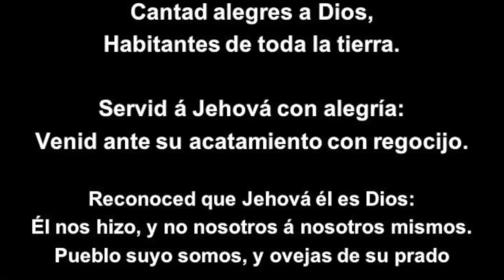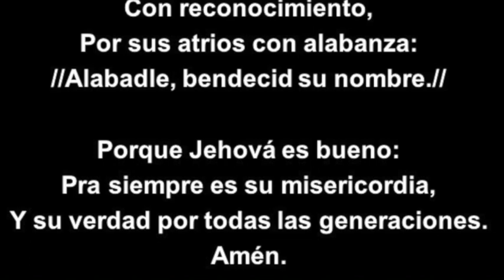(260 GUA) PISTA Salmo 100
SALMO 100

CANTAD alegres a Dios,
Habitantes de toda la tierra.

Servid á Jehová con alegría:
Venid ante su acatamiento con regocijo.

Reconoced que Jehová Él es Dios:
Él nos hizo, y no nosotros á nosotros mismos.
Pueblo suyo somos, y ovejas de su prado.

Entrad por sus puertas con reconocimiento,
Por sus atrios con alabanza:
//Alabadle, bendecid su nombre.//

Porque Jehová es bueno:
Para siempre es su misericordia,
Y su verdad por todas las generaciones.
Amén.

PSALM 100

Make a joyful noise unto the Lord,
All you people who are on the earth.

Worship and serve the Lord with gladness;
Come before His presence praising with joyful songs.

Know you that the Lord, He is God.
It is He Who made us, and not we ourselves;
We are His people, and the sheep of His pasture.

Enter into His gates with thanksgiving,
And His courts with praise;

For the Lord is good and His mercy is everlasting;
And His truth endures to all generations.
Amen, amen.